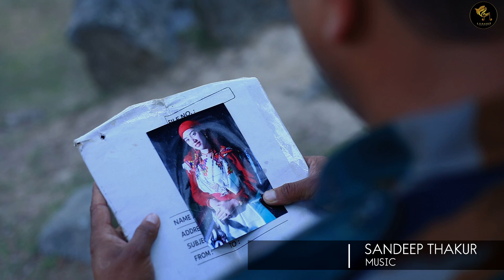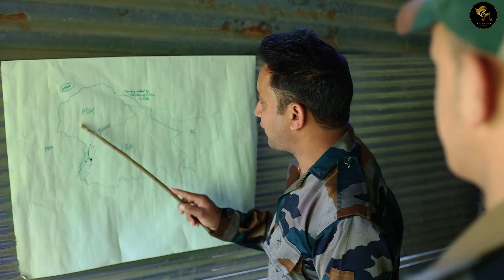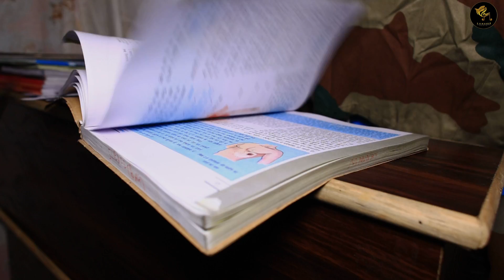Honde Pankhdu Tere Lobha Na | Om Thakur | Sandeep Thakur | Sargam Music | New Himachali Song 2023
Title -
Honde Pankhdu
 Tere  Lobha  na

Singer - Om Thakur
Lyrics - Krishna Thakur
Flute -  Labh Singh
Feat - Guddu Thakur, Sanju Thakur, Sangi Bodh, Akash Rana.,Virender Thakur, Sher Singh Rana, Leela Devi
Camera by - Rehan Thakur
Edit by - Kml Thakur
Directed by - Ashutosh Sharma
Spl Thanks. Dinesh Rana, kuldeep,Uatam chand